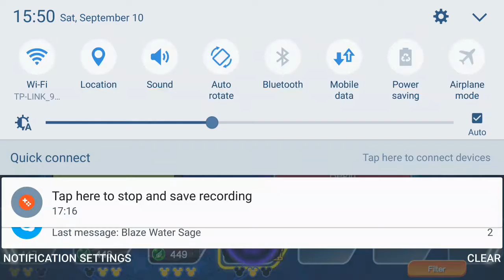GameFox Plays Kingdom Hearts Unchained x P54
The MMO? game of Kingdom Hearts and in the timeline its placed at the curently earliest point in the time line but im gona have this game on a seperate playlist from the rest of the Kingdom Hearts series.